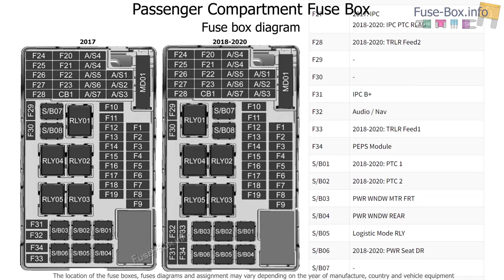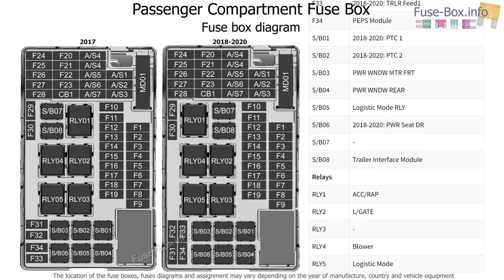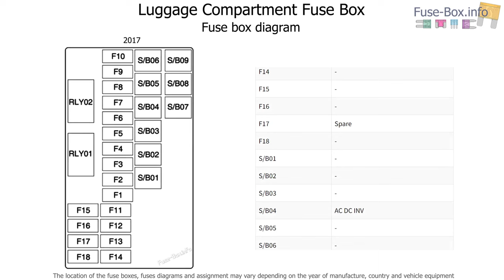Fuse box location and diagrams: Holden Trax (TJ; 2017-2020)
Fuse box diagrams (location and assignment of electrical fuses and relays) for Holden Trax (TJ; 2017, 2018, 2019, 2020).